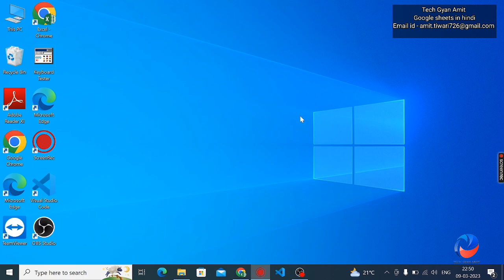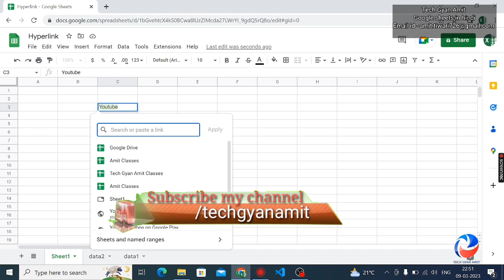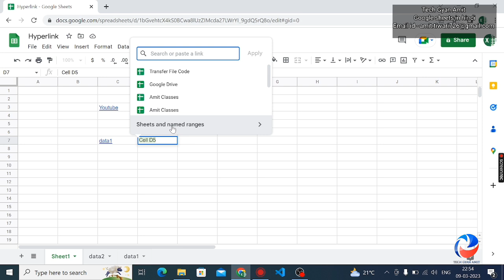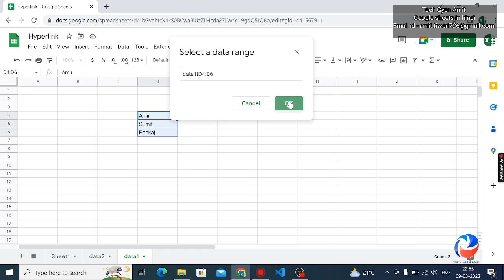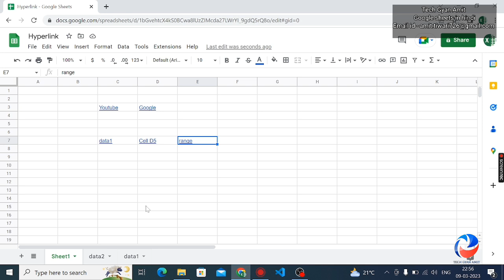Google sheet hyperlink || Dyanamic hyperlink to another sheets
Dear Friends,
  In this video tutoria,l we will learn about hyperlink . Hyperlink is effective formula to create a link .